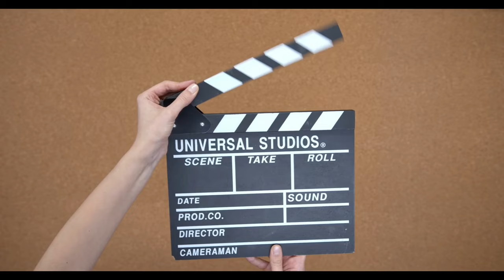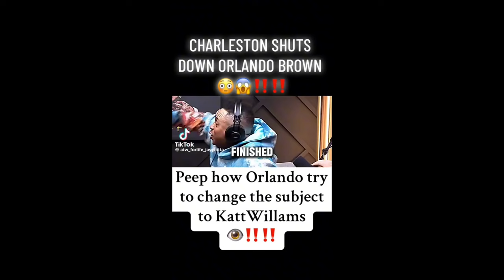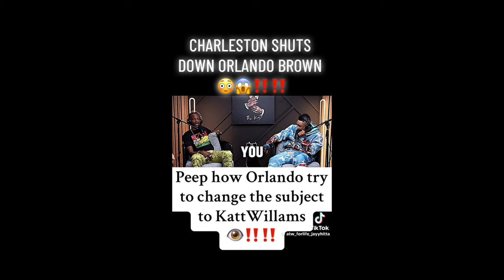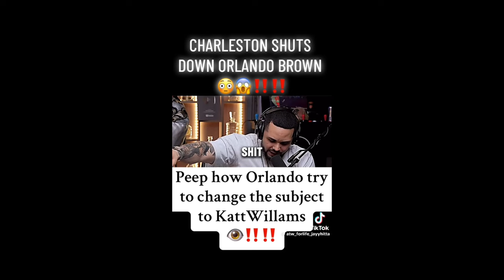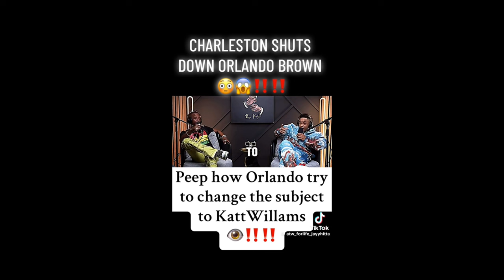P Diddy Has A Message And ....😱🤯🤒🫡